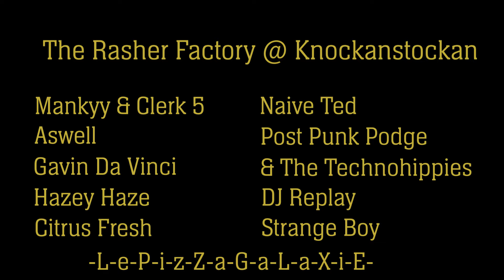Knockanstockan 2019 Limerick Takeover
Here's a promo for our takeover of the Rasher Factory stage at Knockanstockan 2019 this weekend with so many other brilliant Limerick based artists on PX music and The Unscene performing it's gonna action packed.